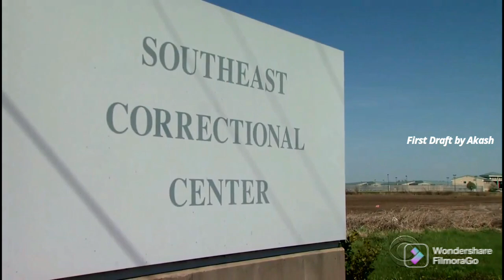7 Amazing lucky peoples || ലോകത്തിലെ ഏറ്റവും ഭാഗ്യവാന്മാരായ 7 മനുഷ്യർ || First Draft by Akash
(This video is about 7 luckiest peoples in the world)

Status that otherwise be infringing.

Note: I don't own some of the images/or short video clips shown in this video's. Please note that all the media and content use in this video to entertain the people with valuable information.
Thank you so much for your kind understanding